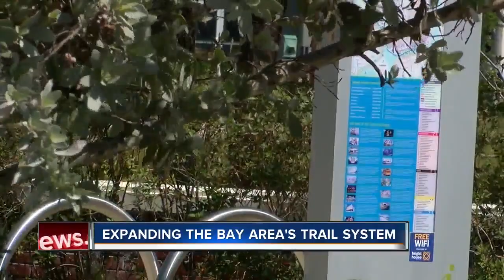ABC Action News on Demand |April 1, 9am